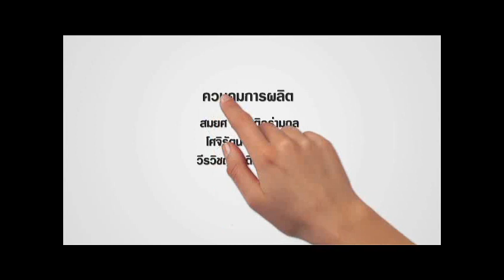[ThaiPBS] แนะแนวคนกล้าฝัน - รร.ราชวินิตฯ(cut)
บรรยากาศกิจกรรมแนะแนวคนกล้าฝันครั้งที่ 2
ณ โรงเรียนราชวินิตมัธยม เมื่อวันที่ี 22 สิงหาคม 2555
จากรายการคนกล้าฝัน ทางช่องThaiPBS
ออกอากาศเมื่อวันที่ 16 กันยายน 2555
ดูภาพบรรยากาศกิจกรรมที่นี่